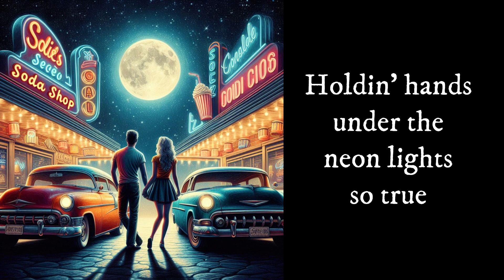Jukebox Memories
Experience the magic of music and technology in our latest YouTube video!  Dive into the nostalgic vibes of a 50s-inspired song, uniquely crafted with the assistance of artificial intelligence.